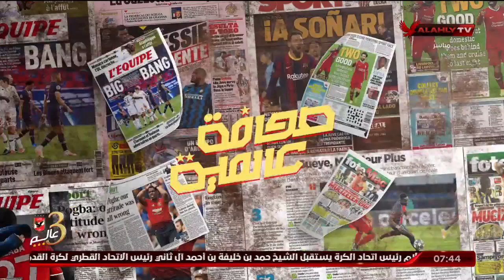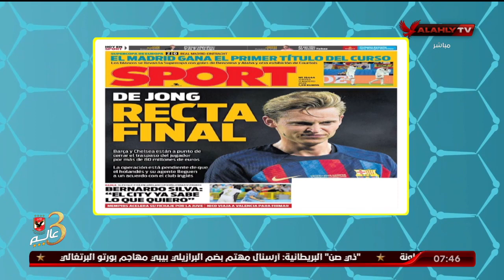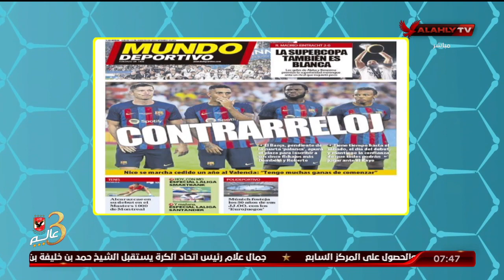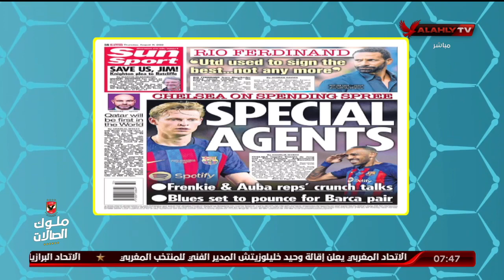هاني رمزي وقراءة في الصحافة العالمية الرياضية بعد تتويج ريال مدريد بالسوبر الاوروبي